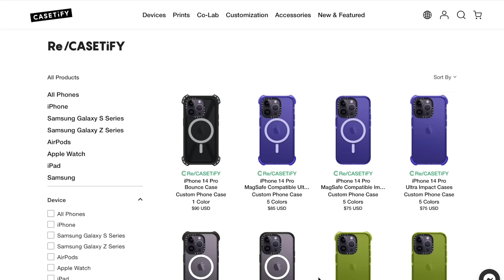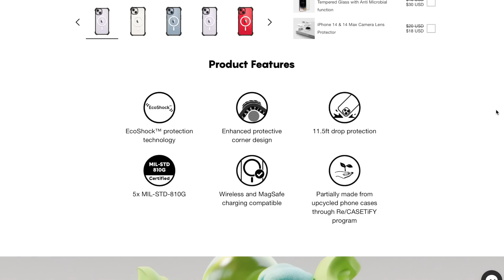ASMR Tingly Back Massage and Fire Cupping for My Sister | Real Person, "Unintentional" Style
Whether you’re upgrading your iPhone or not, head for their latest iPhone 14 Impact Case Series, as well as their cases for iPhone 13 or earlier devices!

2. Watch through my ads as I rely on ad revenue, and please turn off ad blockers 🥺 (There won't be any mid roll ads for your viewing pleasure)

3. Or purchase a YouTube Premium subscription if you prefer no ads!

4. You can also listen to the audio versions of my videos through Spotify, Apple Music, Amazon Music and other music platforms!
- Amazon Music

5. Every now and then I will have a brand sponsor the video! If you enjoy the product, considering purchasing the product through my link, this helps immensely as well 🥰

About Me 👩🏻
My name is Semide! I am an ASMR video creator from Canada, and I absolutely love combining my training in natural medicines with video creation! I create both Medical roleplay and massage/scalp check videos that feature my friends and family. Thank you for visiting!

Time Stamps ⏰
0:00--Casetify
3:01--Warming Up
9:00--Oil Massage on Back
18:59--Lighting Candles
19:54--More Oil Massage
22:32--Fire Cupping with Sliding Massage
43:36--Scalp Massage with Feather